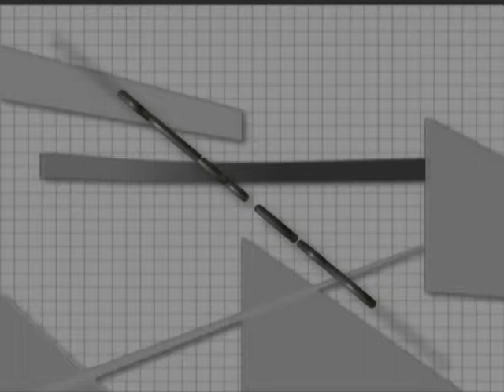dr. Danilo Türk - STUDIO 5 - NET TV - 1.del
101. oddaja Studia 5, kjer je Aleš Pregl gostil nekdanjega predsednika države, dr. Danila Türka. 2. del oddaje si oglejte na